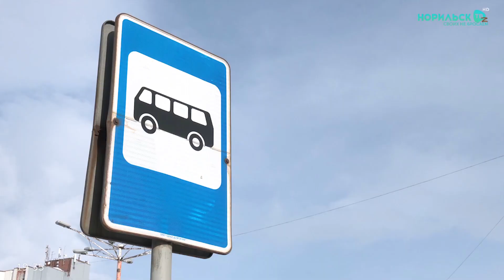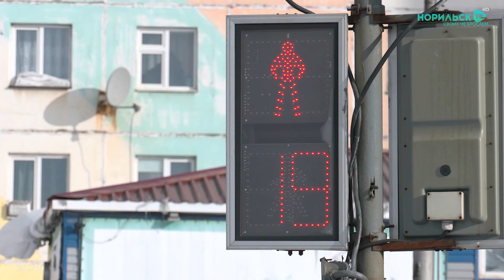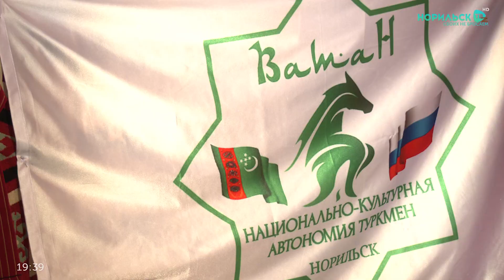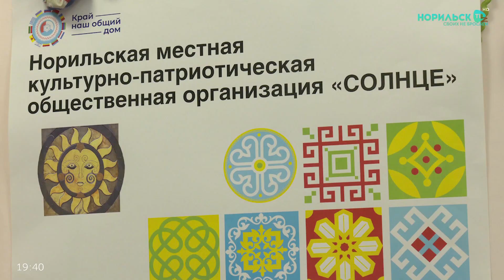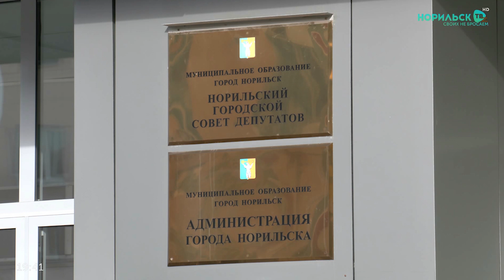Норильские новости - 24.04.2023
В этом выпуске:
1. Председатель Правительства Красноярского края Юрий Лапшин подал в отставку. Ее уже принял врио губернатора региона Михаил Котюков.

2. Весна пришла в Норильск, а вместе с ней и весенняя капель. В выходные в городе затопило несколько домов.

3. Более десятка национальных общин в 19-ый раз представили своё культурное наследие на большом фестивале  «Край — наш общий дом». Как прошло мероприятие?